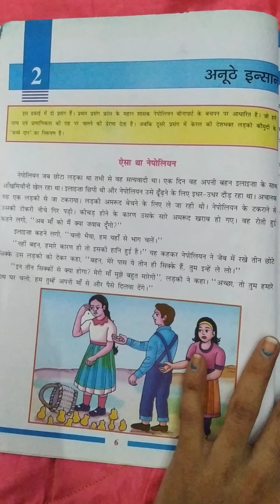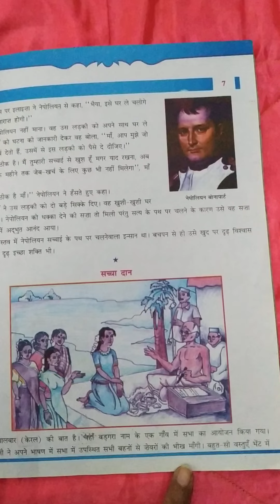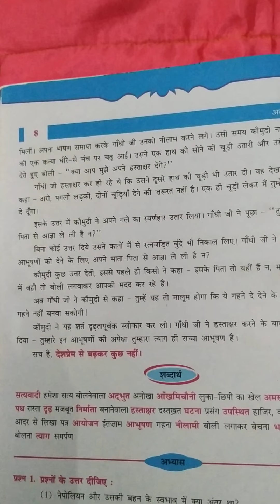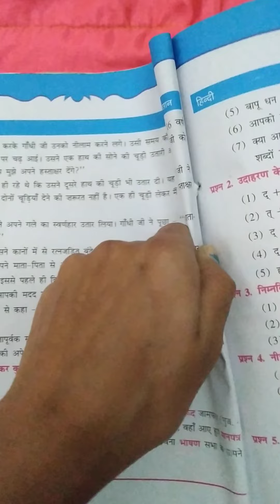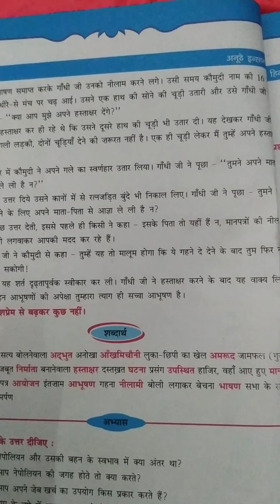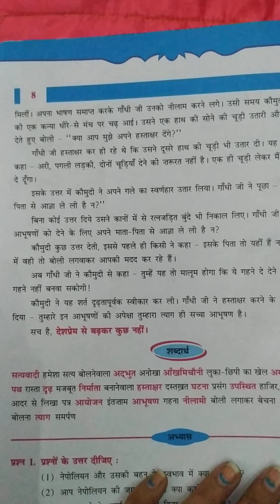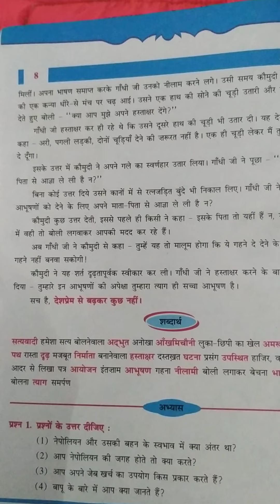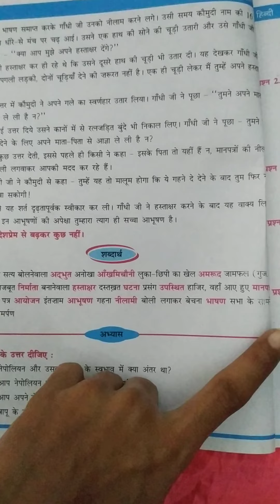Gm std 6 sub hindi unit 2 page no 7